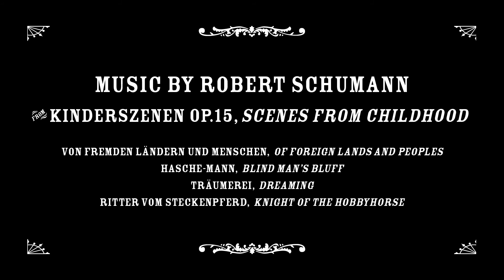A Tale of Bim, Bom and Flo Bear - shadow animation to Robert Schumann's Kinderszenen Op.15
Two bees, Bim and Bom, set out to gather nectar, but while they’re away Flo Bear visits the hive looking for honey …. Animation by Adrian Hornsby and piano by Dominic Harlan with music from Robert Schumann’s much loved Kinderszenen Op.15 (Scenes from Childhood).

‘A Tale of Bim, Bom and Flo Bear’ features live painting, shadow puppetry, stop motion animation, silhouette play and computer animation.

Robert Schumann’s Kinderszenen Op.15 is a set of 13 short piano pieces that describe ‘scenes from childhood’ in melody. The pieces we used, arranged and performed by Dominic Harlan, are: 1. Von fremden Ländern und Menschen (Of Foreign Lands and Peoples), 3. Hasche-Mann (Blind Man’s Bluff), 7. Träumerei (Dreaming) and 9. Ritter vom Steckenpferd (Knight of the Hobbyhorse).

The story was inspired by listening to these beautiful, beguiling and ever elusive pieces.